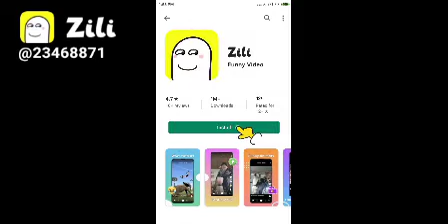Chota jadugar funny video app